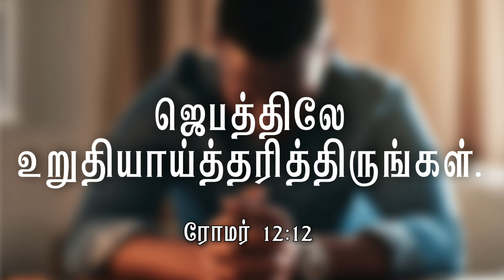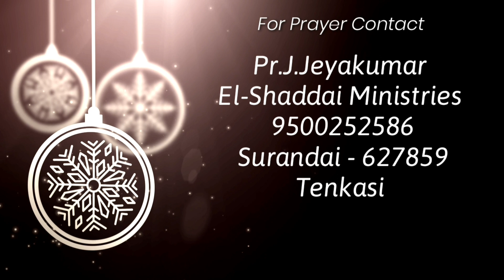Toward the Goal|tamil christian short message|today promise word|Romans 12:12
Daily devotion
El-Shaddai Ministries

Pastor. J.Jeyakumar
El-Shaddai ministries

Today devotional
Morning devotion
daily devotional